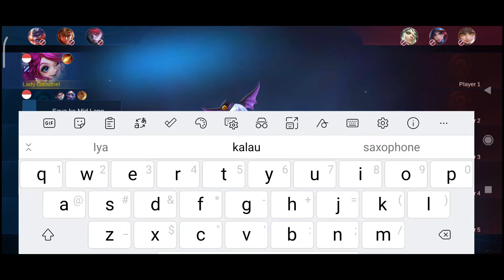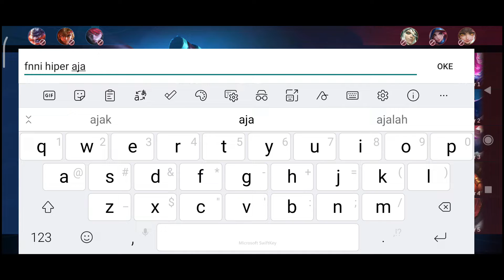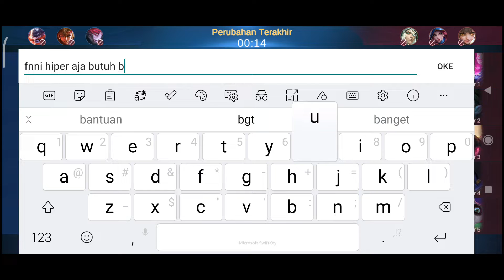NANA MYTHIC MERESAHKAN [ HATI HATI DI RUMPUT ] MOBILE LEGENDS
NANA MYTHIC MERESAHKAN ( HATI HATI DI RUMPUT )

Hai gaes, kali ini berbeda saya upload perjalanan ke Mythic di mobile legends dengan hero Nana.

keep suporting my channel